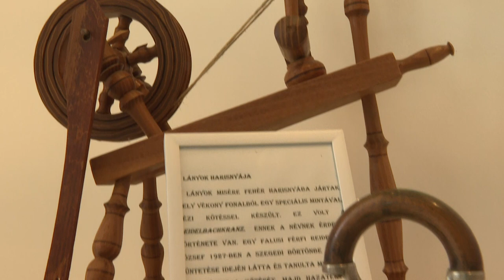Mözsi babák és hajózás - tolnai alkotások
Múlt századok hullámain – május végén egy remek kiállítás nyílt a művelődési központban: fókuszban a mözsi babák és a hajózás.